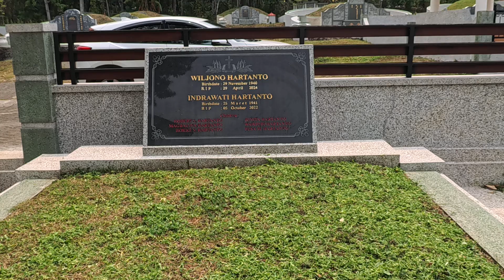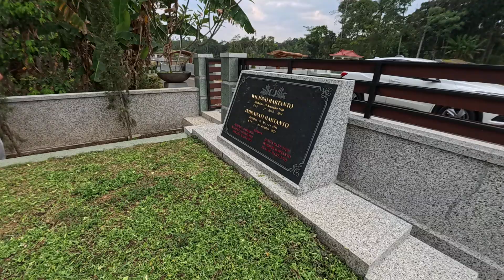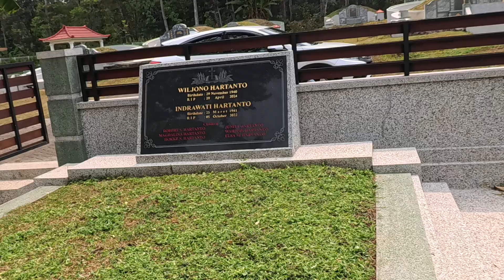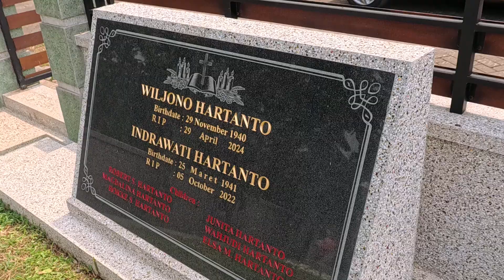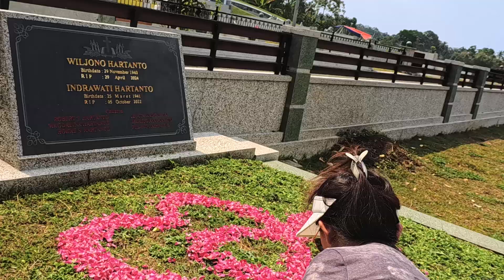Sep 12, 2024